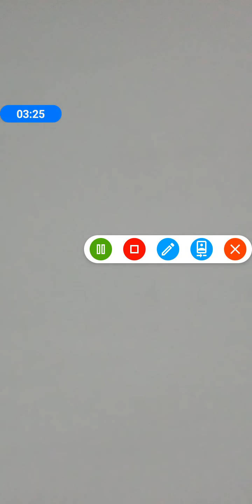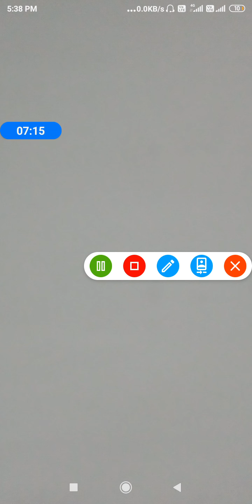How to prepare Indian air Force exam in one month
THIS VIDEO PUBLISHED ON 20 MARCH 2020

HERE MY TELEGRAM LINK

YAHA PER APKO  PDF MELEGA JO
VIDEO ME USE KIYA GAYA HAI

I am having to help you
Yeh video apke liyeh acha hai
Passage hat competitive exam me ab compulsory ho gaya hai.

To Maine yeh video esleyeh banaya hai taki
Passage ki practice ho aur aap passage ko turant Kar pae exam Hall ke andar

Mai Wada karta hu ki agar app es video ko khub Sara Pyaar dete hai aur subscribe karte hai to Mai rooj passage ki ek video post karunga jise ki apki practice me koi kami na ho